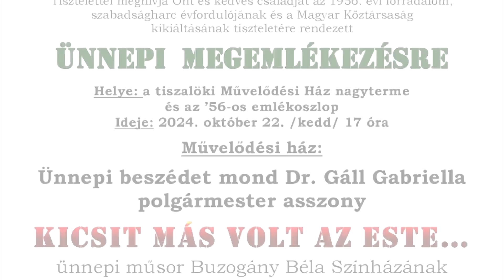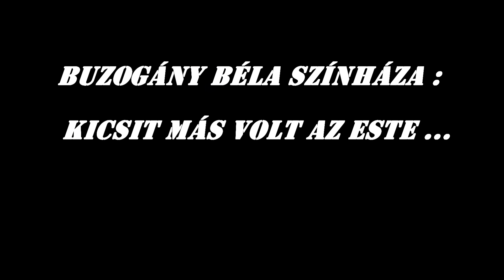Megemlékezés az 1956-os Forradalom és Szabadságharcról - Tiszalök, 2024.10.22.